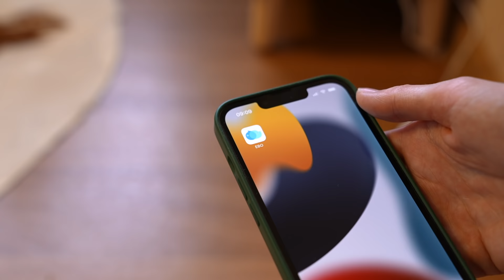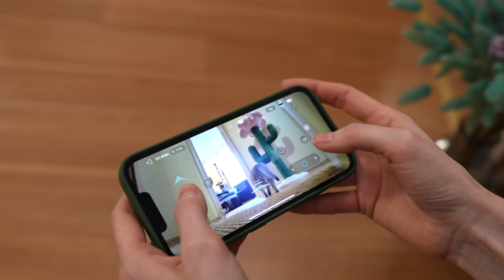Dancing Robot EBO AIR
Meet my new friend, his name is EBO AIR! ❤️🤖 He always follows me, he has funny eyes and has a laser! Ebo can talk, record videos, and takes photos. He can dance, too, and automatically returns to his dock when he needs to charge. Ebo is very cute and funny. He makes me move more so that I’m active and can lose weight.
It's also a security robot that can be remotely controlled by a mobile phone APP. EBO AIR, meet your needs easily!